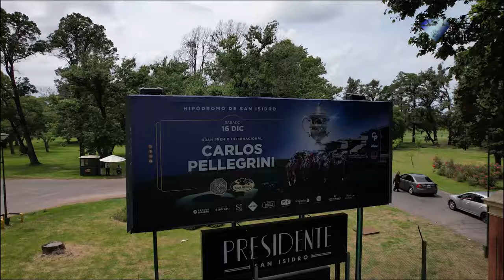GRAN PREMIO CARLOS PELLEGRINI 2023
El Encinal (Il Campione), se quedó con el Pellegrini 2023. a que revivimos su triunfo y parte de la gran jornada que tuvo el Hipódromo de San Isidro